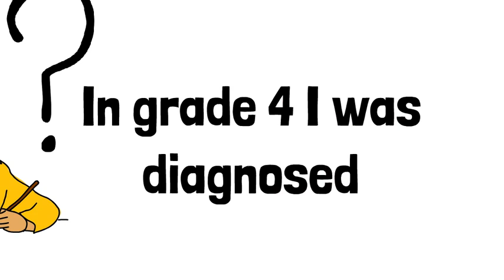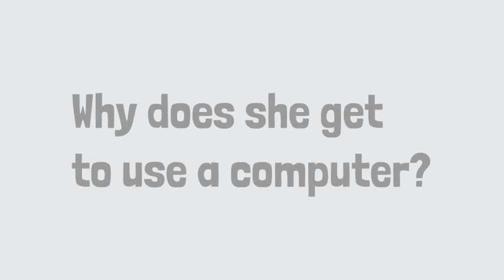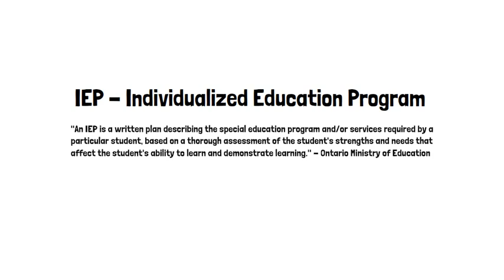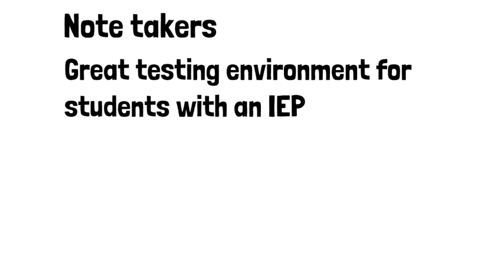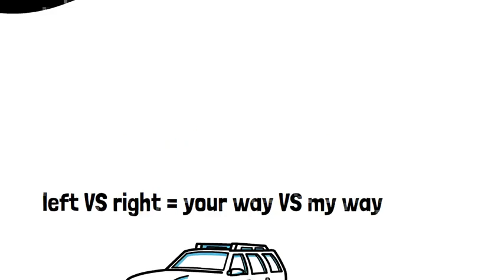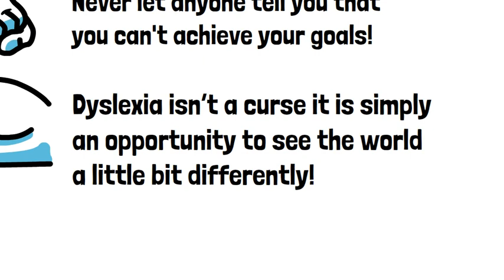Young Voices of Dyslexia - Torin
We sat down with young adults that have dyslexia who wanted to share their story with us. They discuss their experiences of navigating education, from high school through to university. They share the many successes they have each had, challenges they have encountered, and strategies on how others can advocate for themselves.

About dyslexia Canada:
Dyslexia Canada was formed in 2016 as a way to ensure that there was a national voice and forum to advocate for all Canadian children with dyslexia. By partnering with professional organizations, experts and advocates, Dyslexia Canada strives to drive systemic change by engaging and educating the public and establishing legislation specific to recognizing and remediating dyslexia.